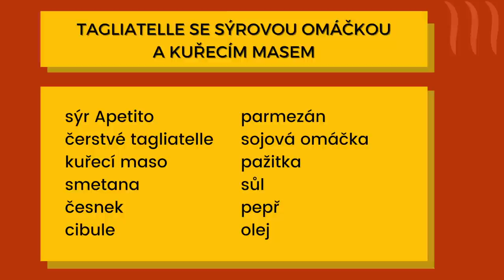Nauč mě vařit Díl 1.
Dnes jsem si pozvala svoji nejlepší kámošku Elišku, vařily jsme tagliatelle se sýrovou omáčkou a kuřecím masem. Je to mňamka! Zkuste to taky :)
Ingredience:
sýr Apetito
čerstvé tagliatelle
kuřecí maso
smetana
česnek
cibule
parmezán
sojová omáčka
pažitka
sůl
pepř
olej